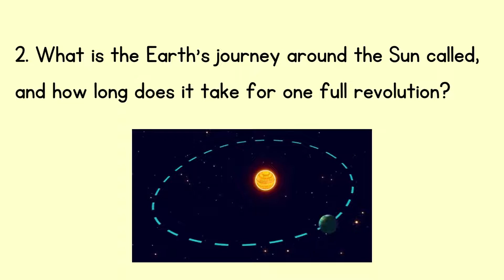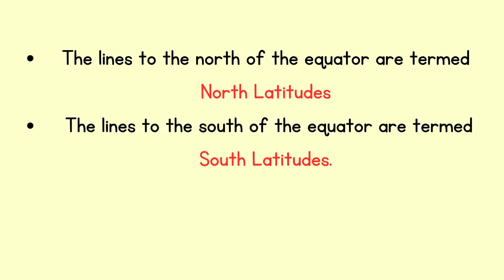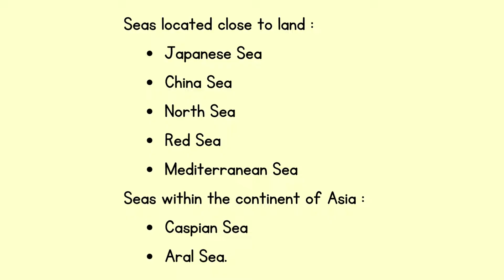Grade 7 Geography English Medium Lesson 1 Unit Test Monthly Test Questions and Answers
Grade 7 (English Medium) Geography Lesson 1 Practice Questions (With Answers) | Unit test | Monthly Test